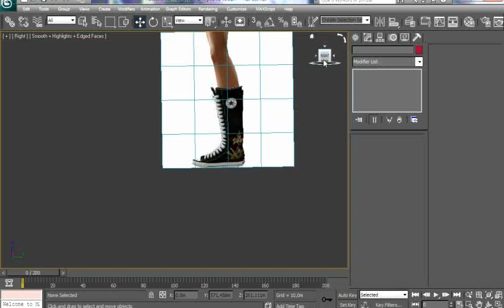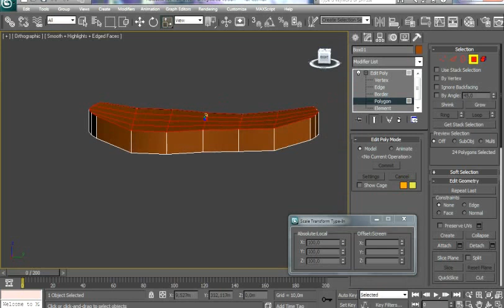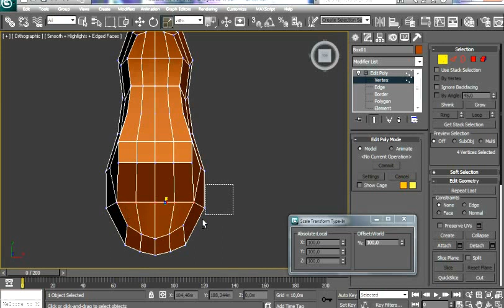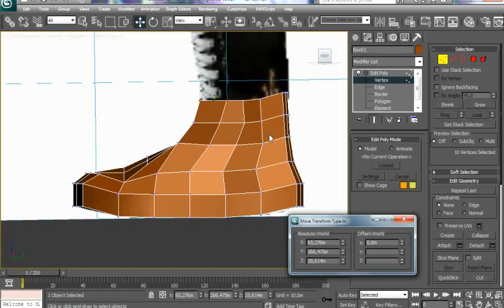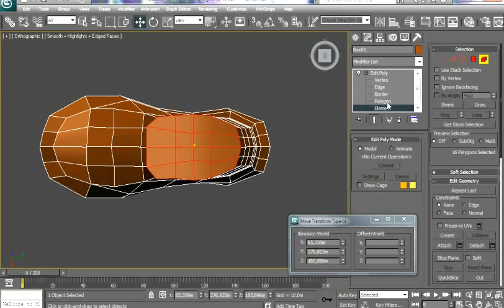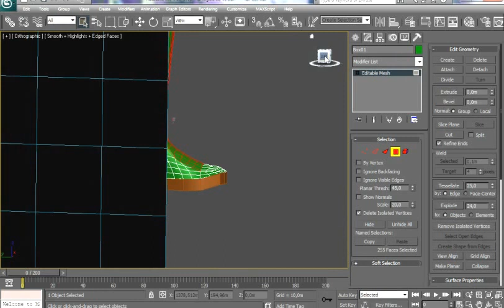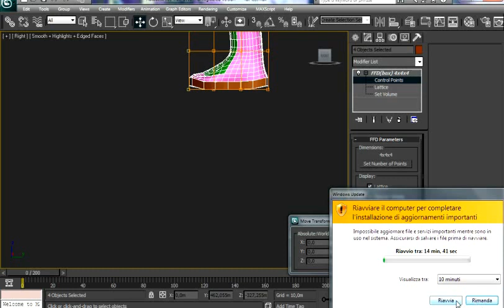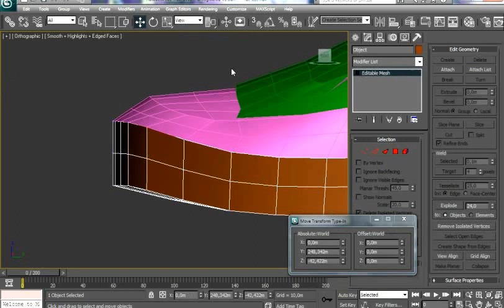Tutorial Creare Sneakers (Meshing Sneakers) - 3dsMax | by DerivableR@imvu PART 1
PARTE 1: Come creare una scarpa sportiva partendo da un cubo e da un immagine di riferimento.